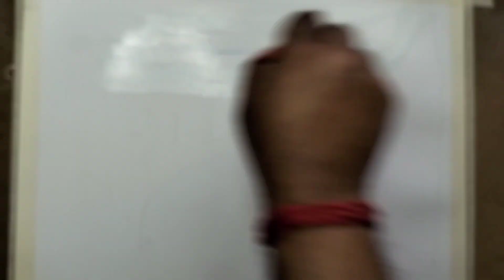Forest in winter. Acrylic painting.Winter art.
Forest in winter. Acrylic painting on canvas.
used to colour.
White.
Black.
Sky blue.
Grey.